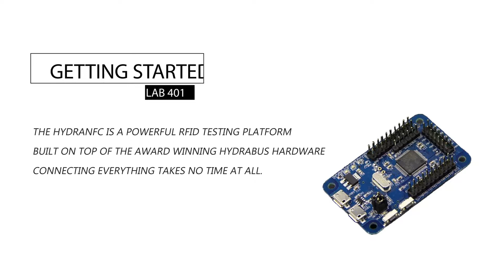Lab401: HydraNFC Getting Started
Lab401 Academy: Getting started with your HydraNFC.
Once you've assembled your HydraBus, learn how each module plugs together - so you're up and running in no time.